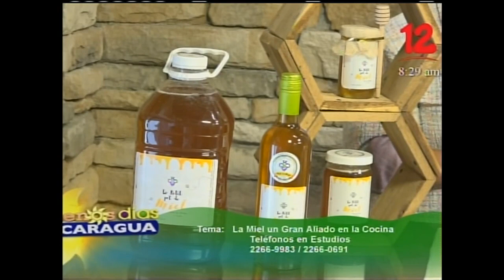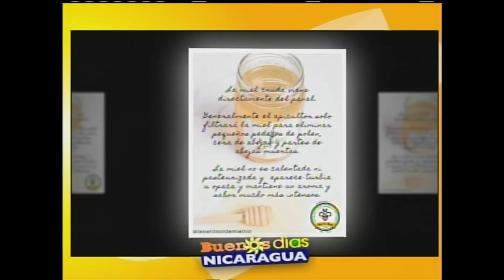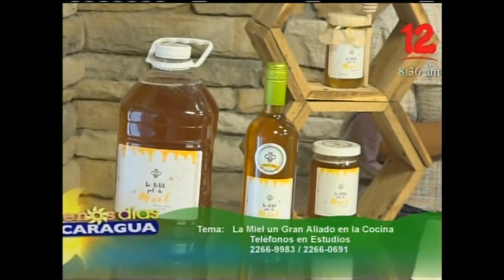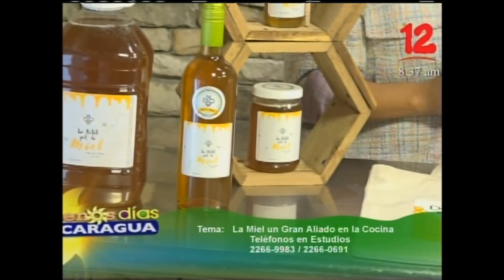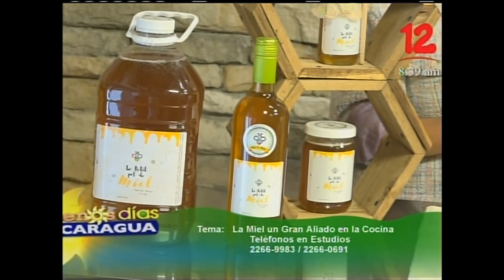La miel, un gran aliado en la cocina